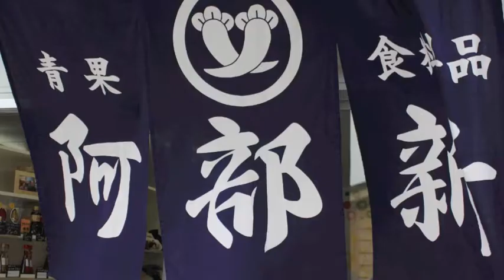やりたいことはここにある！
震災で一度は諦めかけたお店の再開。京都から息子が跡継ぎに帰ってきた女川の八百屋『フルーツショップあべしん』さん。前回取材の時は開店準備中の阿部真太朗さんにお話お聞きしましたが、今回は待ちに待った『きぼうのかね商店街』がオープン、お店の様子を伺いに再取材となりました。前回はまだ何もないような様子でしたが、真太朗さんが京都から帰ってきたつながりで京野菜やドレッシング等が置かれ、また、地元の先輩グラフィティーライターのD-BONSさんに店内の壁をペイントしてもらったりと従来のダンボールに野菜を並べて販売するだけの八百屋さんではない新しいお店となりました。母親の和子さんも親子協力してがんばると意気込んでおられました。地元女川を活気づけようと若者たちが立ち上がっています。ぜひ、一度いらして直に触れ合ってみてください、彼らの熱い気持ちが伝わると思います。